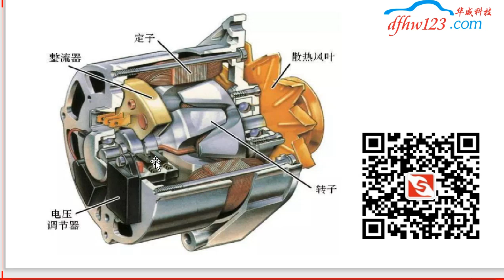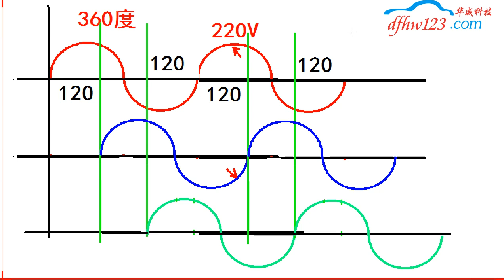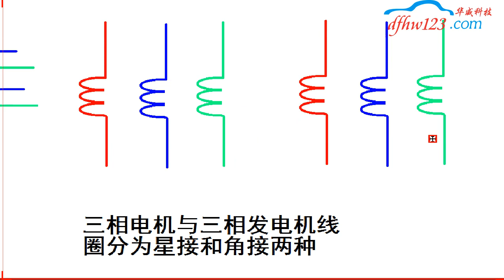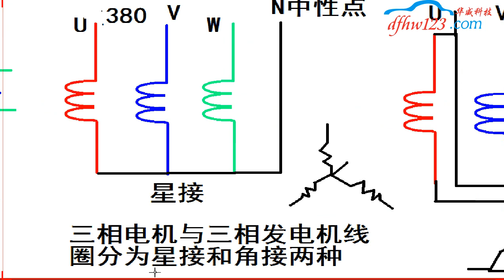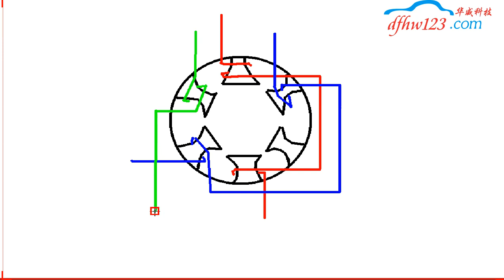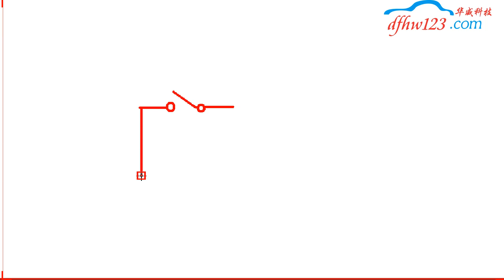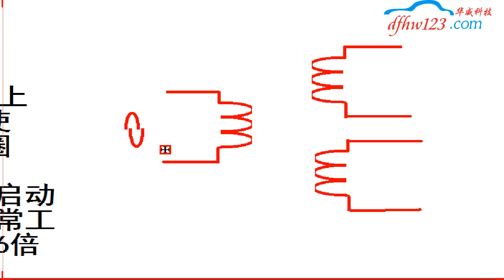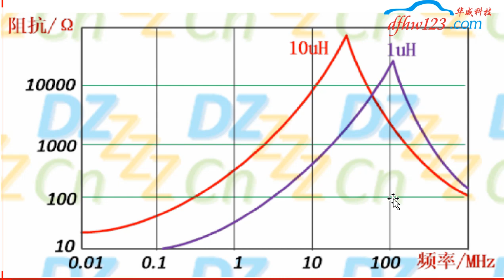第四十三堂汽车电子课程，电感与新能源三相电机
电阻器分类
固定阻值电阻
可变电阻

敏感型电阻；光敏，热敏，力敏，磁敏，气敏，压敏，湿敏

影片来自 ; 满老师

因为我有付费，所以得到影片

这是旧课程
想要学习最新的课程。需要联系 ； 东方华威满老师

请留言
请评论